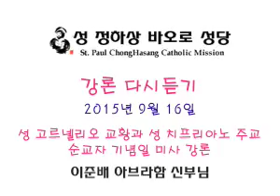성 정하상 바오로 성당 성 고르넬리오 교황과 성 치프리아노 주교 순교자 기념일 미사 강론 2015년 9월16일 - 이준배 아브라함 신부님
성 정하상 바오로 성당
미사 강론 다시듣기 2015년 9월 16일
Des Plaines, IL, USA